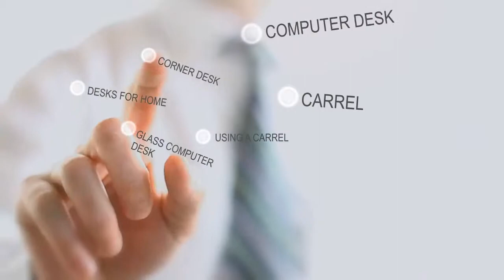Study Carel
The reason why a study carrel can help your children out is because it promotes a healthy environment that is individualized so therefore, the child/children can focus on what they are doing without being distracted